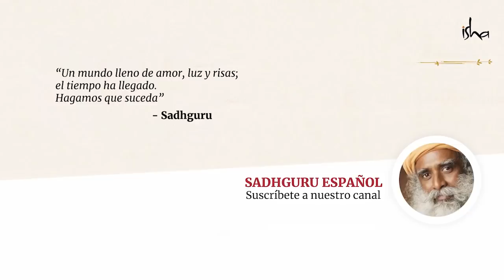¡Mike Tyson se enfrenta a Sadhguru con una pregunta de peso pesado!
¿Buscas paz en medio de la crisis que es el año 2020? Sadhguru comparte su perspectiva con Mike Tyson, sobre cómo crear una química de paz en tu interior.